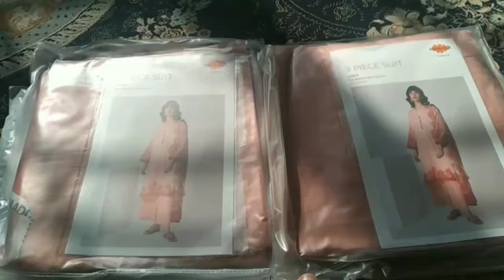Shopping from khaddi .end of season sale @Simple home making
shopping  enjoy. end of season  sale. khaddi shopping .